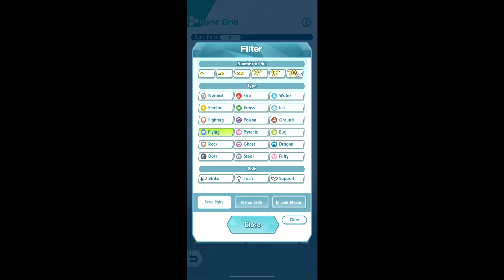POKEMON MASTERS Trials On The Isle *F2P* Full Force Battle